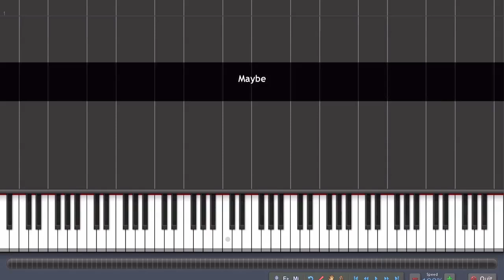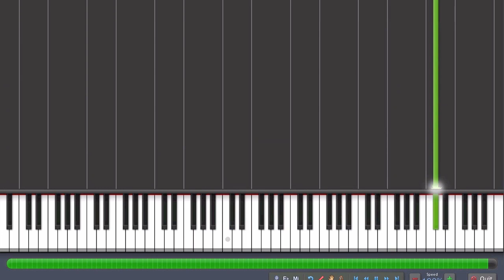Maybe - Yiruma [100% Speed]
Maybe by Yiruma

Leave a message in the inbox, for midi requests